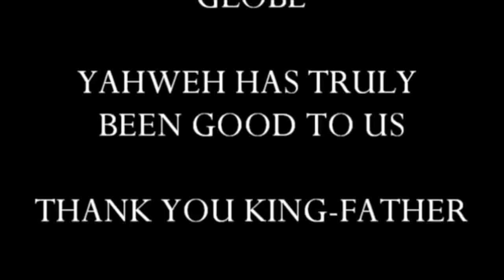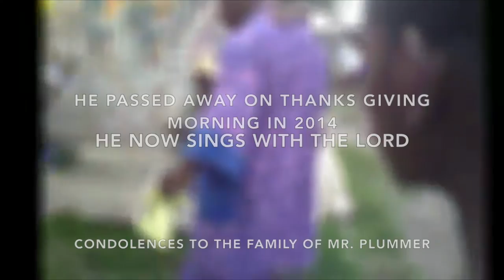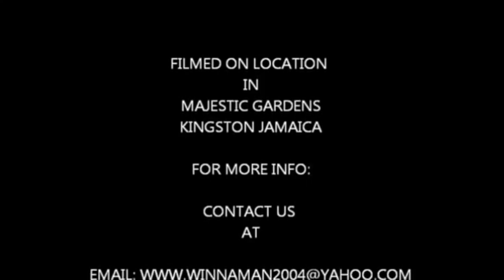Kindness In Majestic Gardens Kingston Jamaica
This video is a description of Lester Lewis & Rose ministering and giving gifts to the people of Pain Land and Majestic Gardens in Kingston Jamaica. Pray for the people of the inner city of Jamaica, they need your prayers.